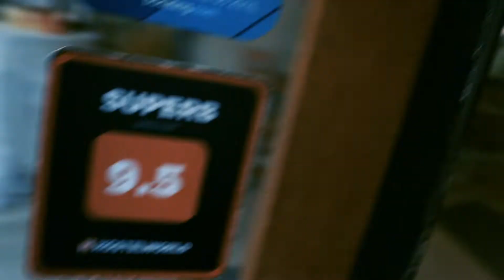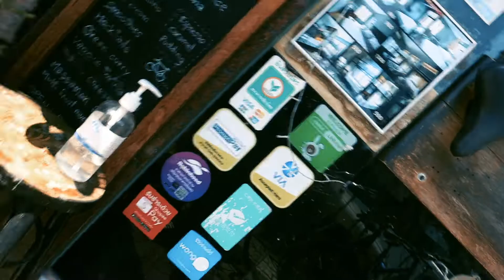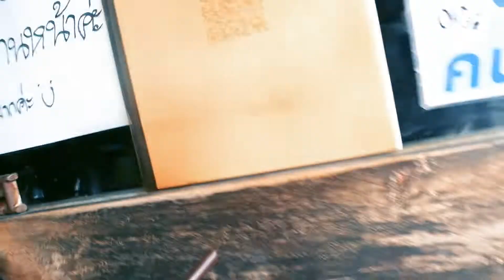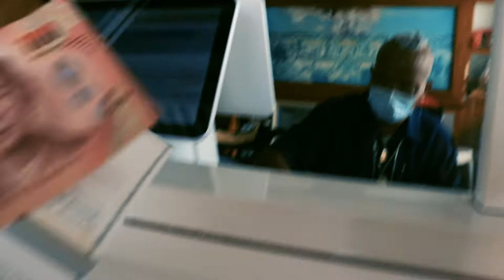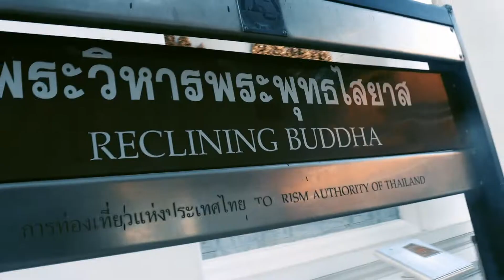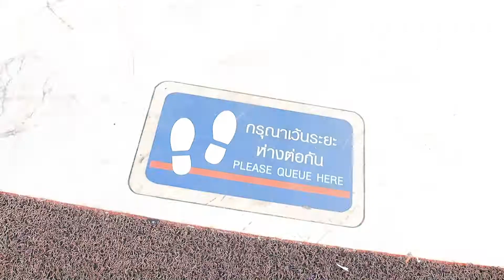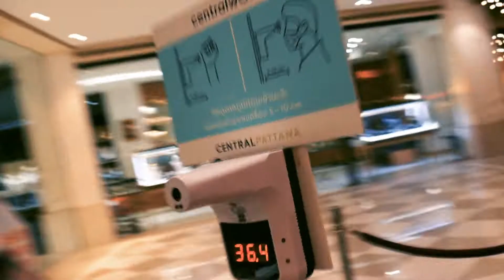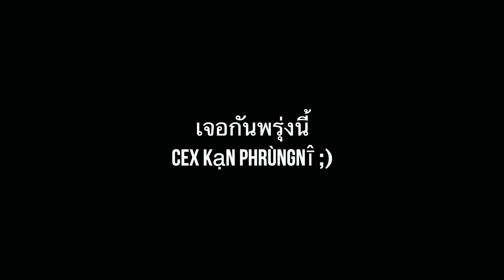Dr. Yellow - THE ABSOLUTELY *MUST SEE* in BANGKOK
Please, please, please do me 1 favor..

if you ever get the chance to come to bangkok go to bed and bike, visit Effi and Alan and greet them. they were so UNBELIEVABLE friendly..i cant express this in words. that was really a magical moment when we entered this Hostel..a day we wont forget for our whole life. when we ever get back to bangkok we will stay at bed and bike for sure !! absolutely must see in bangkok !!!

If you read this, comment: Dr. Yellow

Videoproduktion Frankfurt

more GeAR, i use: